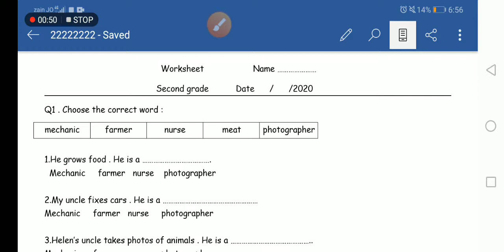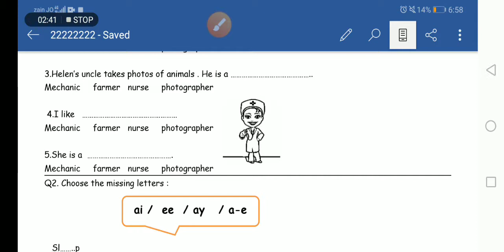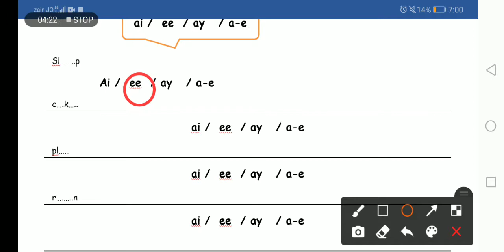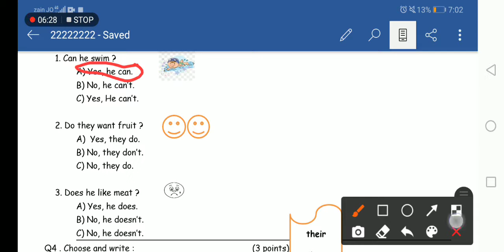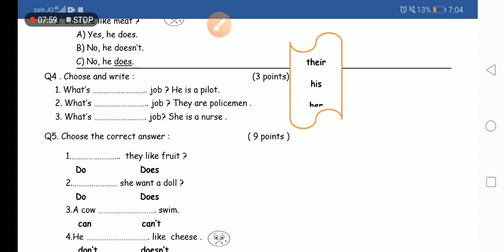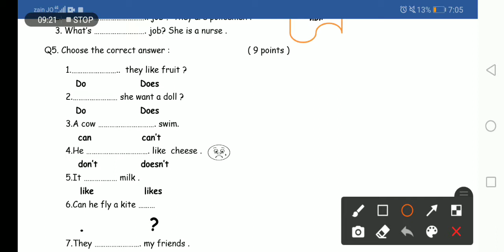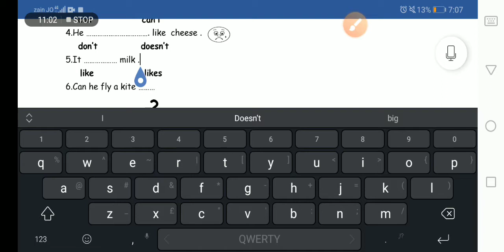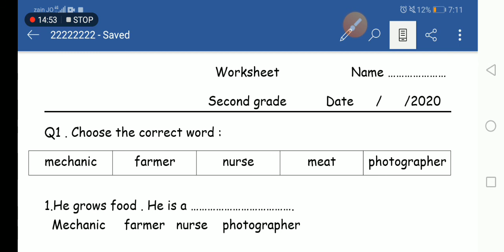Second grade worksheet final Exam